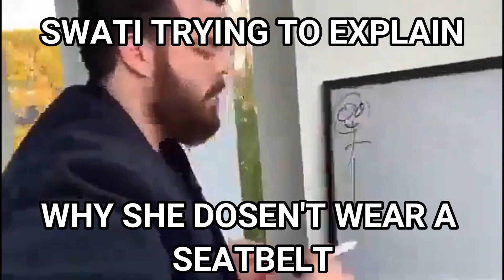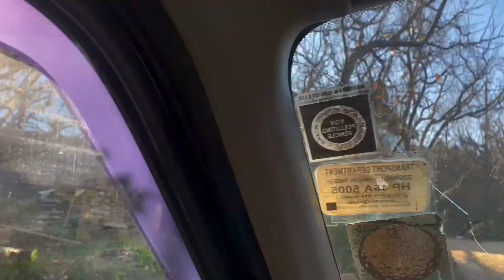Village Vlog || House tour??|| Bhaade ke Kapde?? || part 1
Hey everyone! 👋